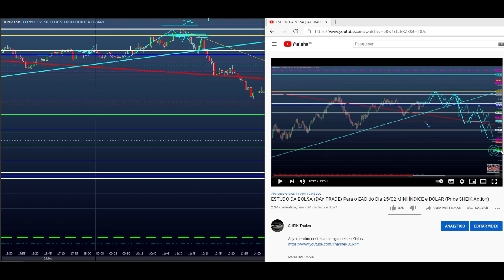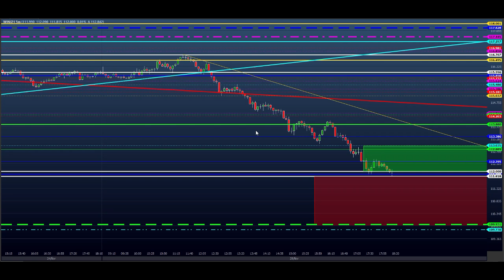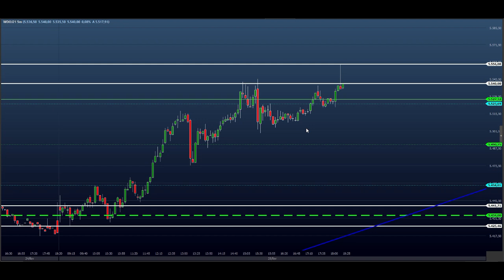ESTUDO DA BOLSA (DAY TRADE) Para o EAD do Dia 26/02 MINI ÍNDICE e DÓLAR (Price SHEIK Action)